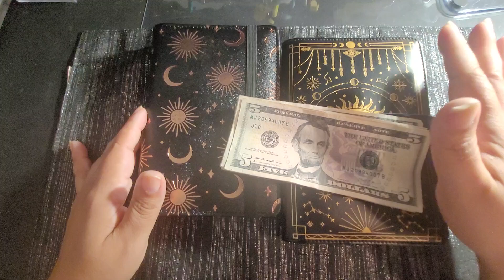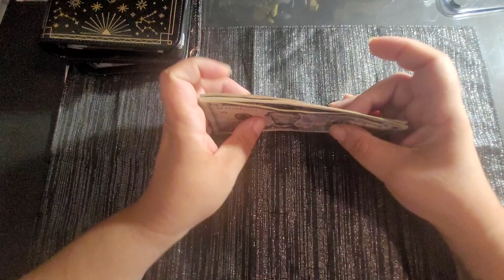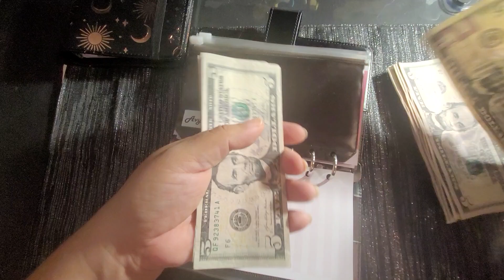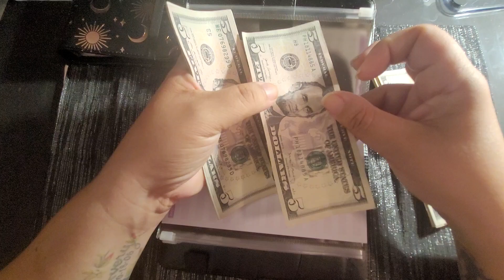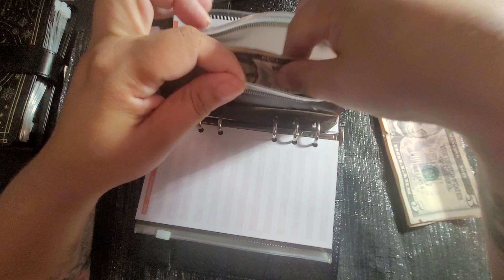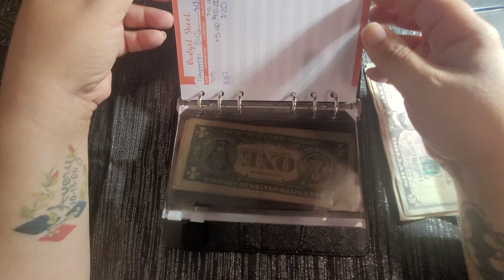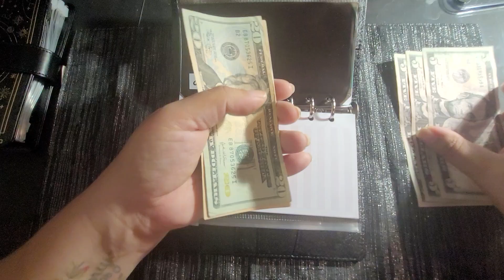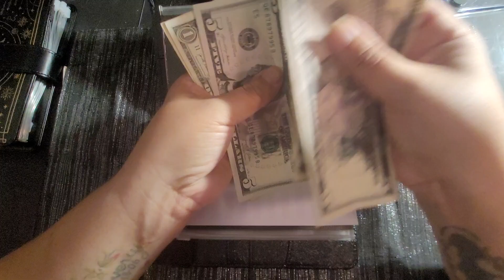cash envelope stuffing/ low income/ struggle is real but some is better than none.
hey, how are you doing? thank you for coming to my channel.
my name is Dana, i am a single parent living on a extremely tight budget, going to nursing school and attempting to make it through life.

Ibotta: YSGUFRS
i am not affliate with this app in any way but i do use this app on a regular bases. it says i can refer friends so here you go.

Like a lotus flower
we to have the ability to rise from the mud
bloom out of the darkness and radiate into the world